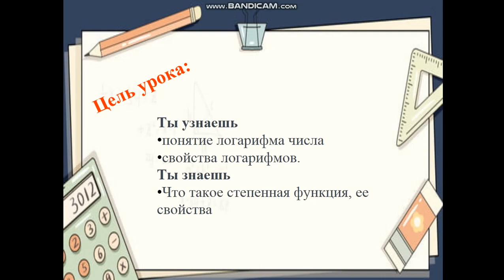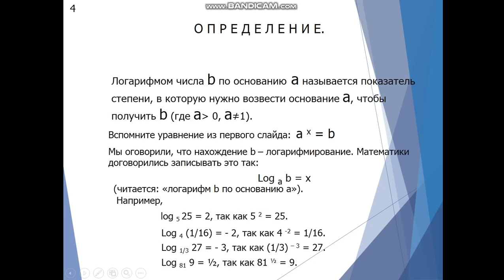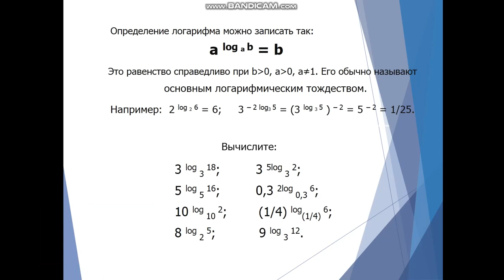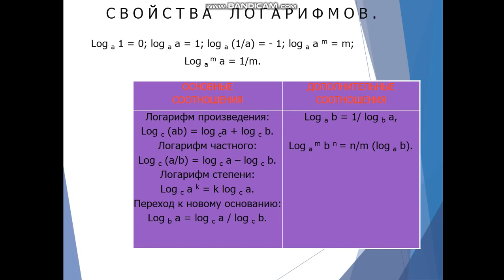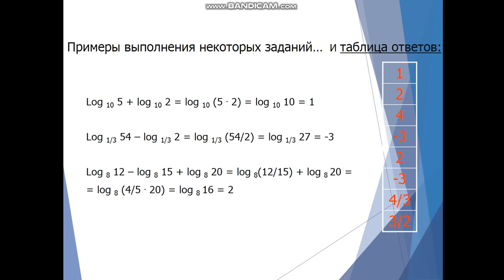Математика: Логарифм и их свойства